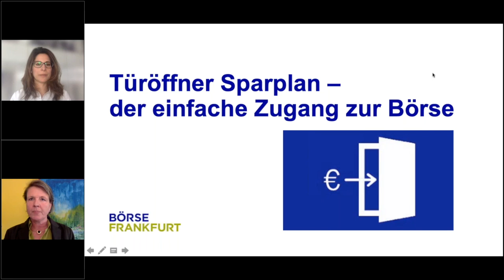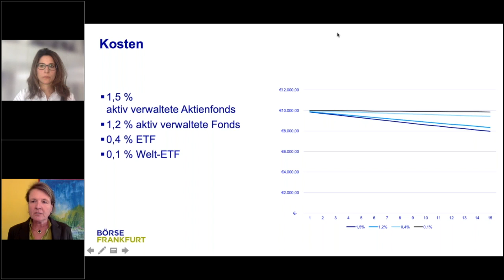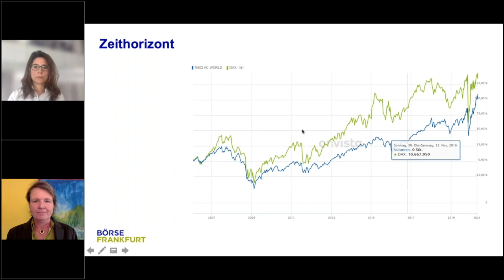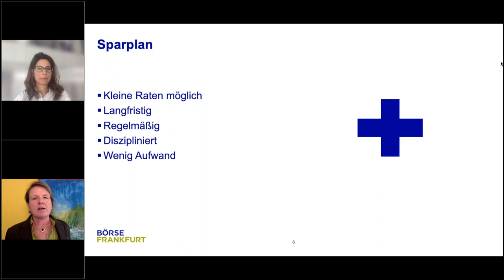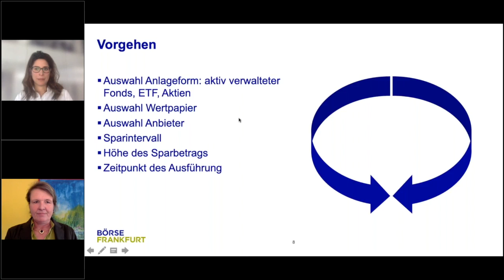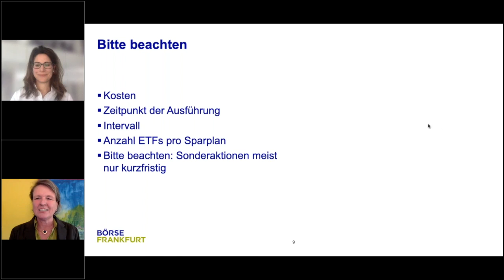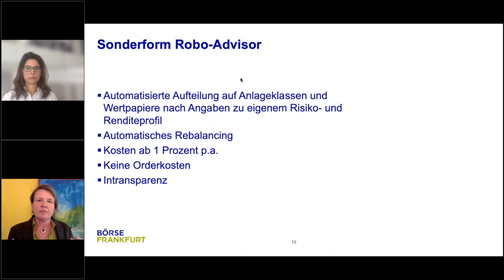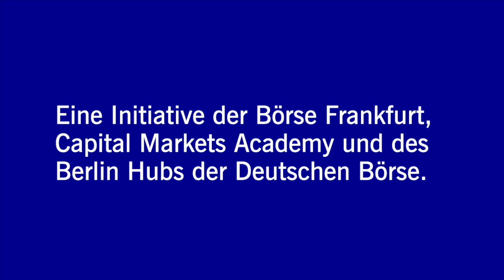börse@home für Einsteiger: Türöffner Sparplan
Sparplan oder Einmalanlage – Das ist nicht nur eine Frage des Geschmacks. Gerade Börsenneulingen bietet die börsliche Geldanlage in Raten einen bequemen und einfachen Zugang zum langfristigen Vermögensaufbau. Fabienne Lindner und Edda Vogt geben einen kompakten Überblick, worauf es bei Auswahl des Anbieters, der besparten Wertpapiere und der Einrichtung ankommt.

Börse@home ist Ihre Lunch-Break für die langfristige Geldanlage, d.h. 30 Minuten konzentrierte Information von wechselnden Börsenkennern mit viel Zeit für Ihre Fragen im Anschluss. Jeden Montag um 12 Uhr.

Timestamps

00:00 Willkommen
03:55 Diversifikation
06:20 Kosten der Sparpläne
08:50 Erklärung zu ETFs
10:38 Zeithorizont
13:53 Was ist ein Sparplan? + Vorteile
16:50 Mögliche Nachteile
20:45 Vorgehen
23:24 Was zu beachten ist
27:20 Sparplanvergleiche
30:54 Sonderform Robo-Advisor
39:55 Fragenrunde
46:29 Schlusswort